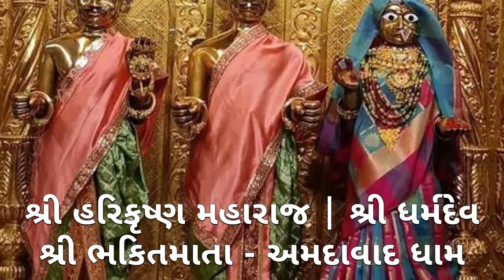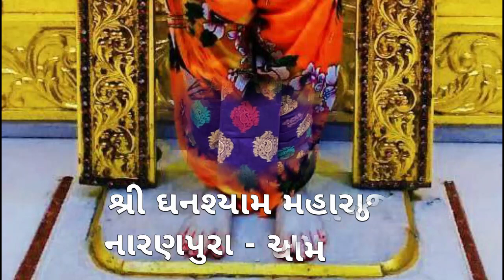Radharaman Dev Junagadh || નિત્ય દર્શન || છ ધામના દેવોના આજના || તા:- ૩૦-૦૬-૨૦૨૨ | દિવ્ય શયનના દર્શન